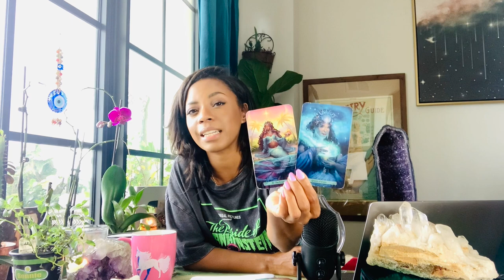This Week in Astrology... Mars Direct, Jupiter Conjunct Saturn, Sun in Scorpio!!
Welcome back, honeybee :) This week is ripe with life changing changes... Let's discuss!

Join my Sacred Circle Tarot School- an Exclusive studying the tarot

Cards Used

Jessica Alexandria
76 4th St N #2165